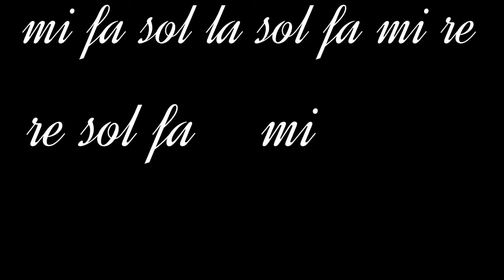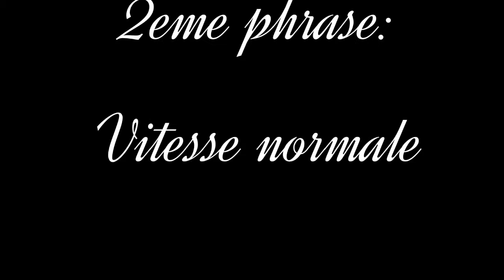APPRENDRE UNE DANS KEF [tito]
Apprendre un andro [tin whistle beginer]
Un morceau breton traditionnel.
Désolé pour le retard du tuto , j'ai essayé de faire des montages comme vous pouvez le voir des fois , y a des petits loupés mais je vais progresser , c'est le début ce sera de mieux en mieux à pratiquant ! Restez motivé ! =)
Voici les notes de la deuxième phrase : (excusez moi pour l oubli je n avais pas remarqué) : mi mi si si la si  Si la sol si la fa sol  Mi fa sol là sol fa mi re  Re sol fa mi  Et voilà à faire deux fois ;)

✅ Pour recevoir les partitions offertes ainsi que la formation tin whistle offerte,

▬▬▬▬ FORMATION TIN WHISTLE OFFERTE  ▬▬▬▬

▬▬▬▬APPRENDRE LA MUSIQUE / SE FORMER  ▬▬▬▬

▬▬▬▬▬▬▬ ME CONTACTER  ▬▬▬▬▬▬▬
(pour les cours sur skype, formations ou tout autre renseignement)

▬▬▬▬▬▬▬ MATERIEL ET INSTRUMENTS  ▬▬▬▬▬▬▬
✅   Pour commander des instruments et du matériel pour cornemuse partout dans le monde avec  réduction c'est sur ce lien:

Pour obtenir le tin whistle susato noir sur lequel je joue cliquez sur ce lien: